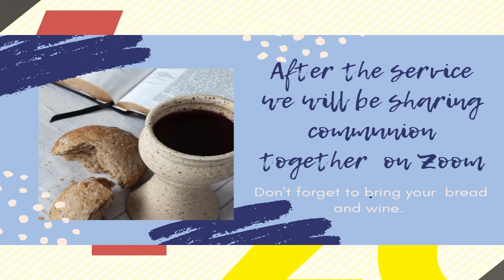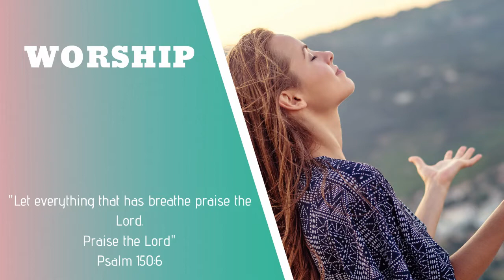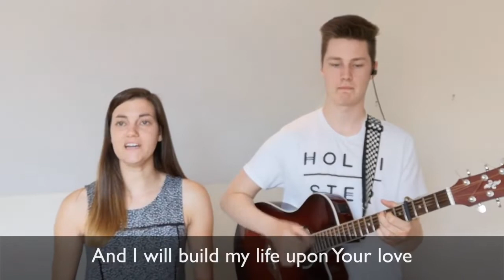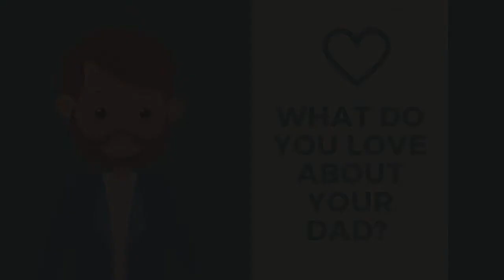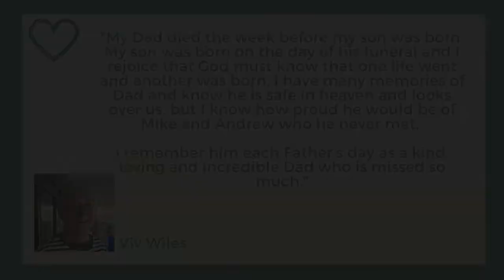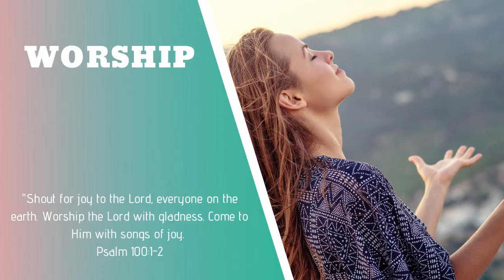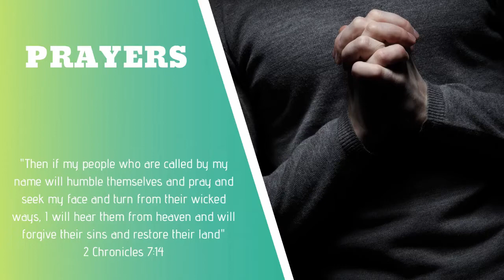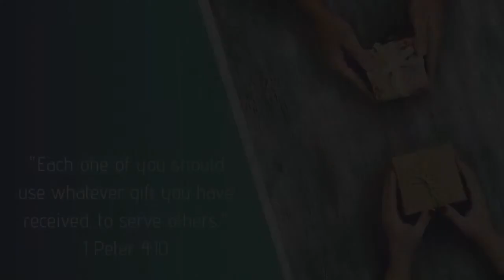Sunday Worship 21st June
Join us this Sunday as we continue our Lockdown Moments series. This week we will be taking a look at Joseph the Dreamer. We hope you can join us.